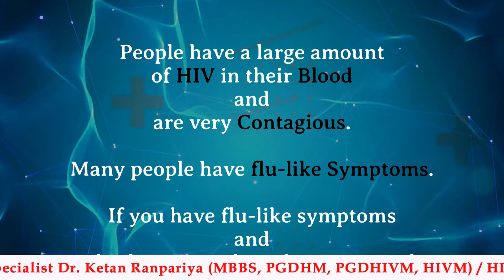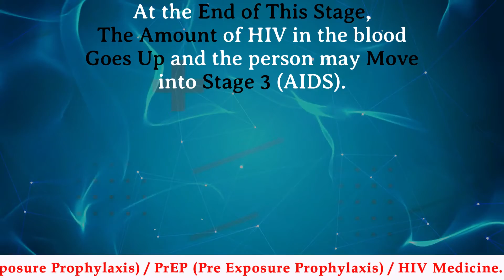Stages of HIV | hiv stages and symptoms | hiv stage 1 early symptoms | Acute HIV Infection | AIDS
What are the stages of HIV?

When people with HIV don’t get treatment, they typically progress through three stages. But HIV treatment can slow or prevent progression of the disease. With advances in HIV treatment, progression to Stage 3 (AIDS) is less common today than in the early years of HIV.

Stage 1 Acute HIV Infection
People have a large amount of HIV in their blood and are very contagious.
Many people have flu-like symptoms.
If you have flu-like symptoms and think you may have been exposed to HIV, get tested.

Stage 2 Chronic HIV Infection
This stage is also called asymptomatic HIV infection or clinical latency.
HIV is still active and continues to reproduce in the body.
People may not have any symptoms or get sick during this phase but can transmit HIV.
People who take HIV treatment as prescribed may never move into Stage 3 (AIDS).
Without HIV treatment, this stage may last a decade or longer, or may progress faster. At the end of this stage, the amount of HIV in the blood (viral load) goes up and the person may move into Stage 3 (AIDS).

Stage 3: Acquired Immunodeficiency Syndrome (AIDS)
The most severe stage of HIV infection.
People with AIDS can have a high viral load and may easily transmit HIV to others.
People with AIDS have badly damaged immune systems. They can get an increasing number of opportunistic infections or other serious illnesses.
Without HIV treatment, people with AIDS typically survive about three years.

Regards.

For
Onine HIV AIDS consultation
Treatment
Counselling
Laboratory Test

Here are some authentic websites for HIV information:
1. The World Health Organization (WHO)
2. Centers for Disease Control and Prevention (CDC)

Courtesy : Source of this information is Centers for Disease Control and Prevention